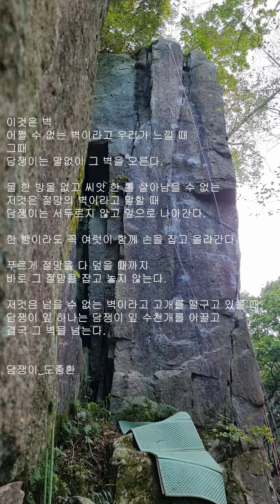동래클라이밍센터 이재봉 5.13a 투유 완등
20211009 대륙암 투유(5.13a)